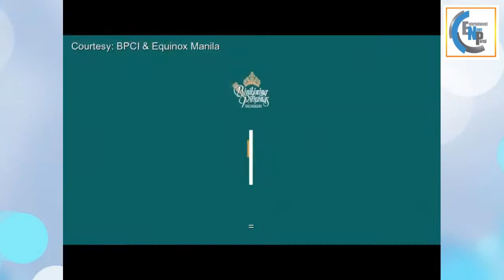Hannah Arnold excited na magiging mentors sina Catriona Gray at Nicole Cordoves sa BBP 2020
Live from Canberra, Australia, let's have a fun live chat with Bibinini 21 Hannah Arnold.